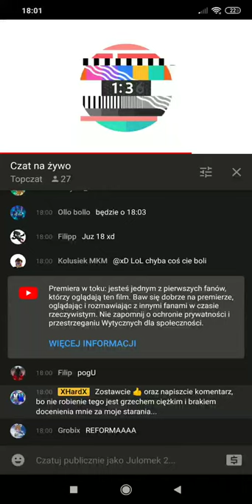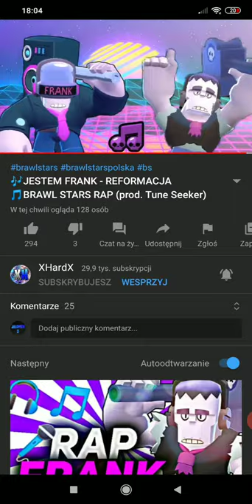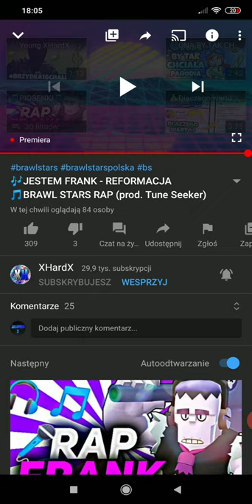1 Reakcja w Polsce na XhardX - Jestem Frank - Reformacja!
Hejka to ja julomek! i witam was w 1 reakcji w Polsce na XHardX - Jestem Frank - Reformacja!

FanPage - ???
Snap - ???
TeamSpeak - ???

Jesli dotarles do tego momentu napisz w komentarzu "Trufle sum dobre" niech wszyscy sie zastanawiaja oco chodzi

Tagi: Chce sie wybic nie obrazac pls